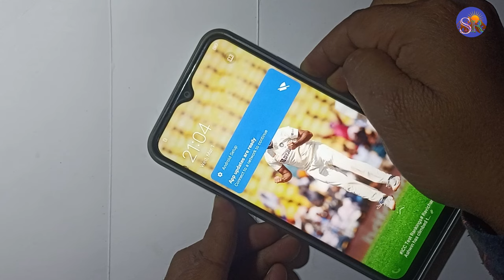Vivo S9e Touch Hang Lcd Hang Sound Hang Reset Restart Reboot Power off Touch not working